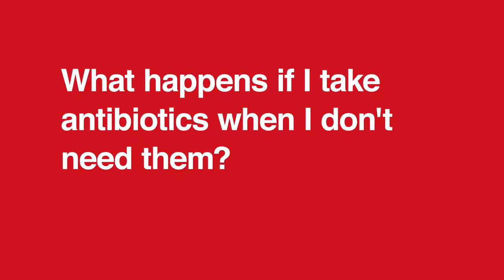What happens if I take antibiotics when I don't need them?